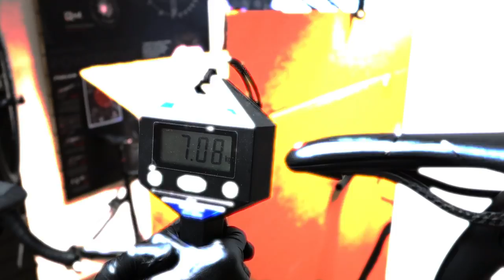Test riding the Alchemy Eros titanium beauty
Test spin on the new Alchemy Eros - titanium frame. Absolutely loved it!!